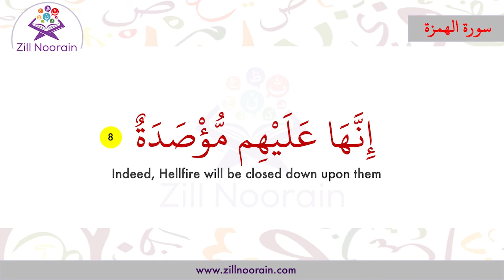104 Surah Al Humazah With English Translation